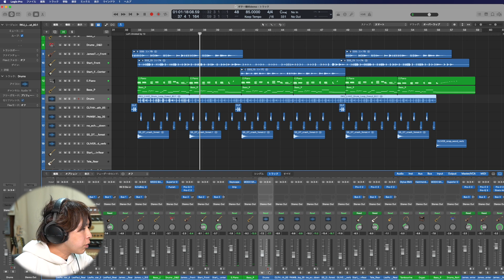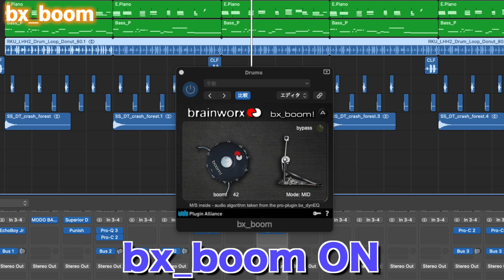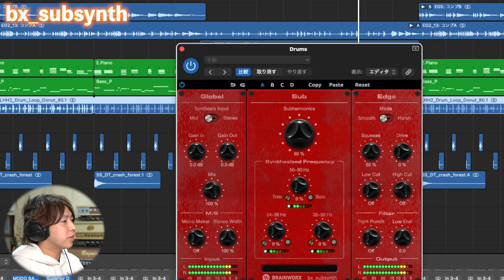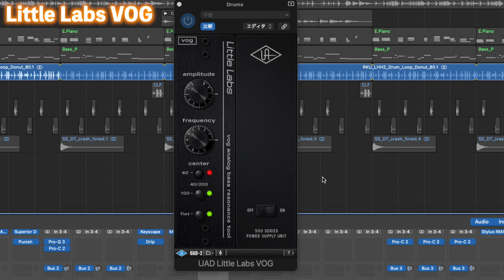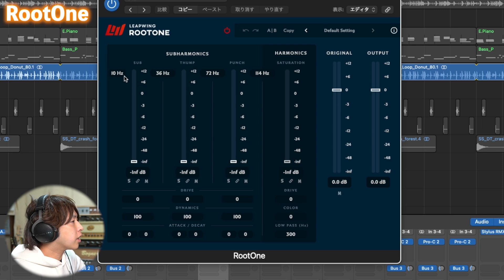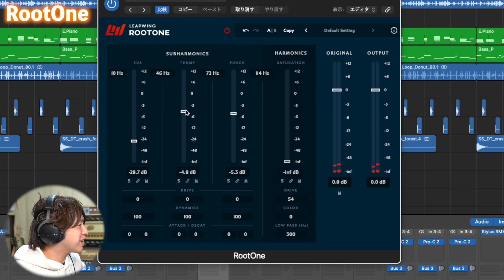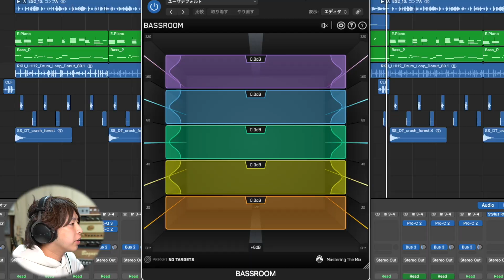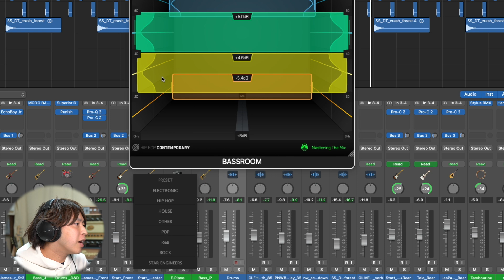【DTM】存在感のある低音を出すための低音専用プラグイン５つ【決定版】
主にアレンジ、レコーディング、ミックスなどについて配信します。

カメラ
・Sony α6400
カメラレンズ
・SIGMA 16mm F1.4 DC DN
レコーダー
・Tascam DR-70D
マイク
・Neumann U87Ai
・Sennheiser MD421-Ⅱ
・Falcon Eyes